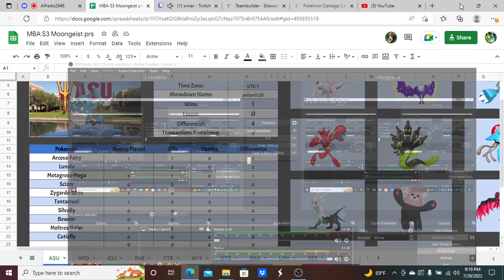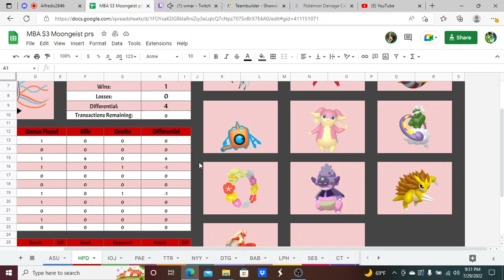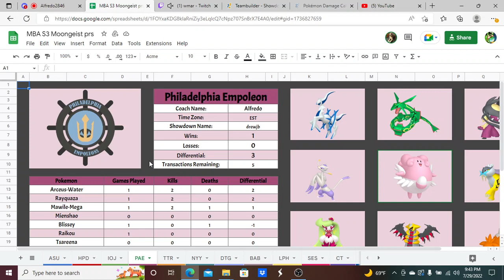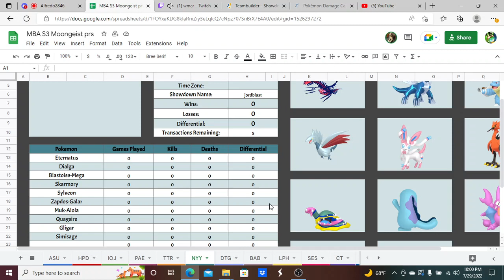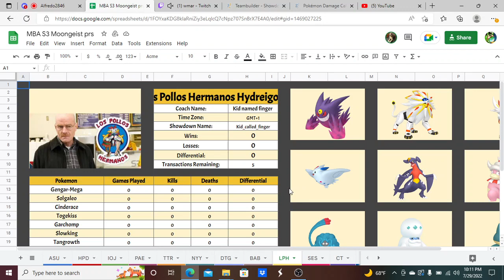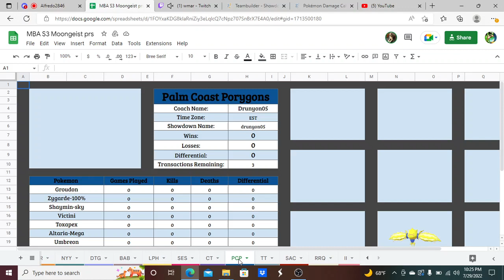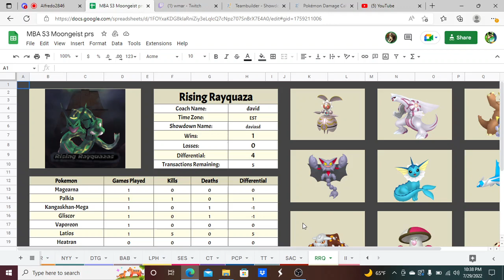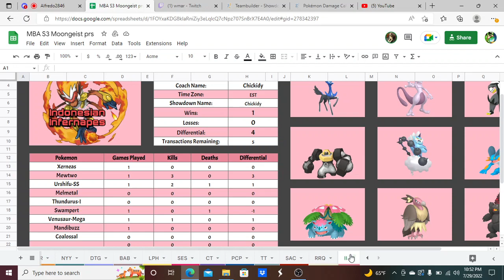MBA Moongeist S2 Power Rankings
also a reminder these r opinions and r 2 different rankings so please remember that and dont feel hurt or offended by ur rank